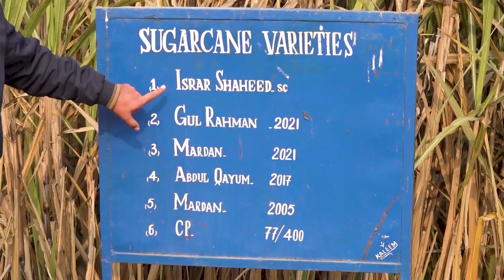ماهرین: د ښه تخم ترڅنګ د ځمکې ښه تیاری هم د ګني ګټه ور فصل یقیني کولی شي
ماهرین وايي د ګني د معیاري تخمونو په کارولو کروندګر ډېرې ګټې ترلاسه کولی شي. په دې اړه نور معلومات ملک وقاص د ماهرینو له قوله په خپل رپورټ کې شریکوي